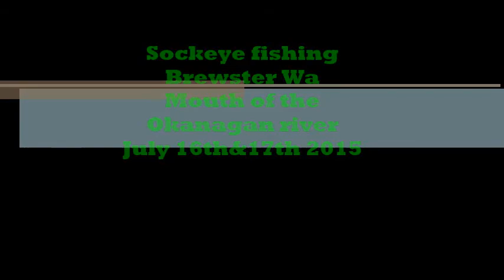sockeye salmon fishing Brewster Washington July 2015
our 2 day fishing trip to Brewster WA on July 16th and 17th 2015
using mostly mack's lures and dodgers with shrimp.